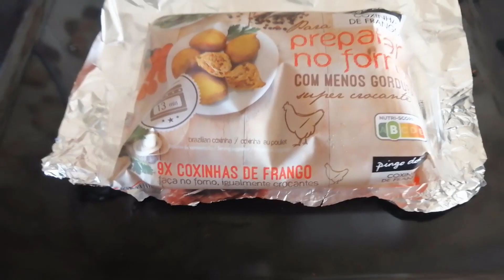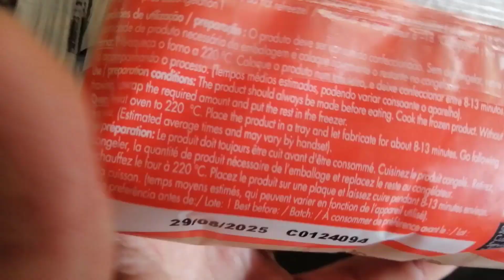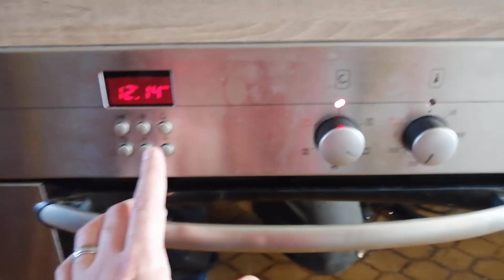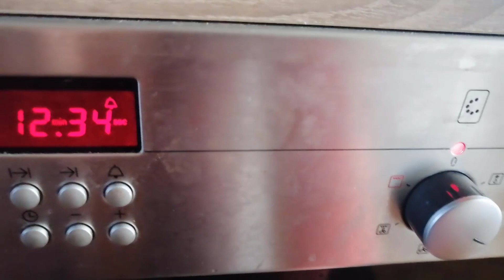Receita #10 As confeções de Sergio Gouveia